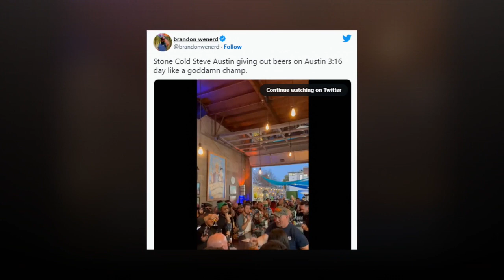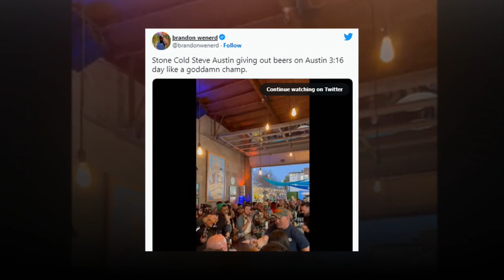stone cold Steve Austin drinks beers w/ fans on '3:16' day... give me a hell yeah!!